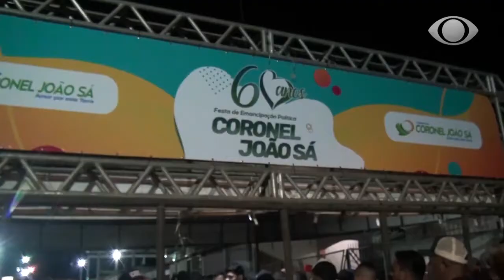CORONEL JOÃO SÁ É DESTAQUE NA BAND BAHIA